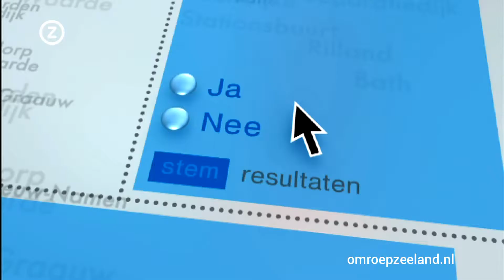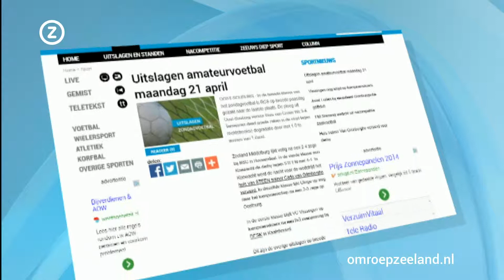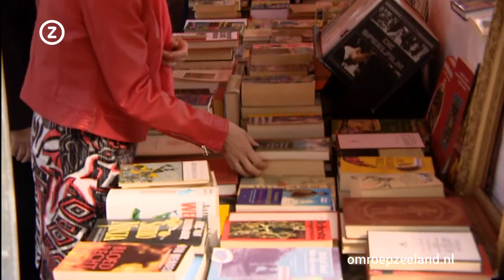Zeeland Nu maandag 21 april 2014